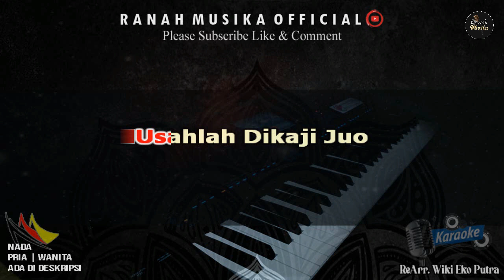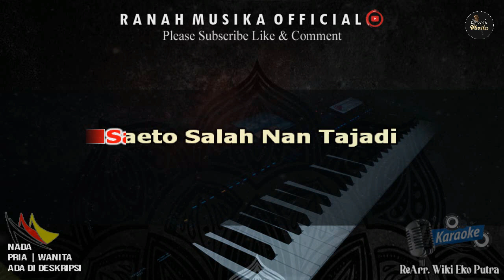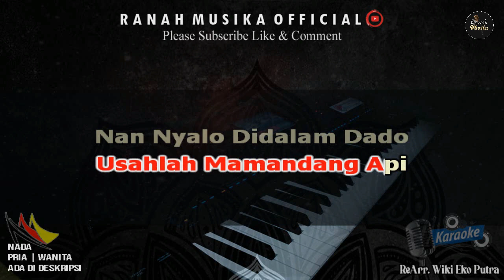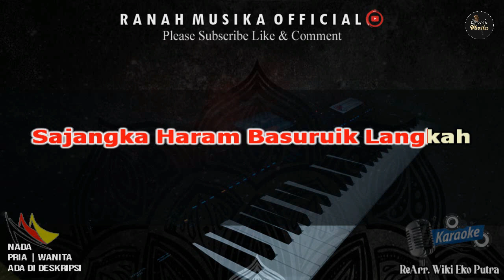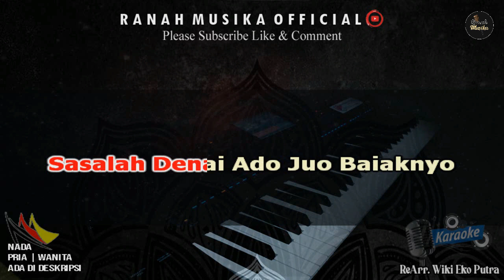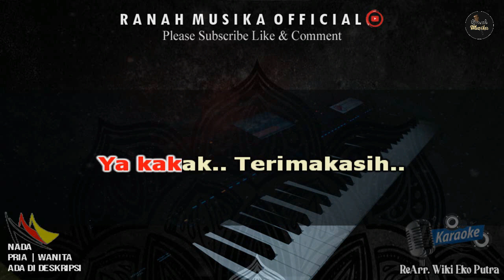DAVID IZTAMBUL - ELOK BACAMIN DIRI Karaoke - Nada Original | Audio Jernih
Judul: Elok Bacamin Diri
Artis: David Iztambul
Pencipta: David Iztambul
©® david iztambul

Musik Original
Karaoke Song
ReArr: Wiki Eko Putra
Cover By: Ranah Musika
Nada Original: C# Mayor
🎤 Lirik Elok Bacamin Diri 🎤

Usahlah Dikaji Juo Carito Nan Lah Lamo
Alun Juo Batamu Titiak Tarang Nyo
Baa Ka Baa Bana Mangkaji Buruak Denai
Eloklah Adiak Bacamin Diri

Saeto Salah Nan Tajadi Adiak Nan Kareh Hati
Sajangka Haram Basuruik Langkah
Kana kana diri diak
Sasalah Nan Tajadi Kabakeh Diri

(Reff)
Cubolah Dikana-kana Sagalo Nan Lah Tajadi
Coitu Bana Adiak Ka Bakeh Denai
Usahlah Mamandang Api Nan Nyalo Didalam Dado
Sasalah Denai Ado Juo Baiak Nyo
Jan Dipaturuik Kan Bana Sayang
Hapuihlah Jajak Jikok Tasingguang
Jikok Basalah Tolong Maafkan

(Reff)
© Audio & Video By Ranah Musika